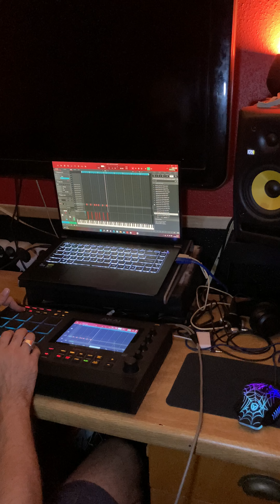1 sample 5 minutes 1 instru